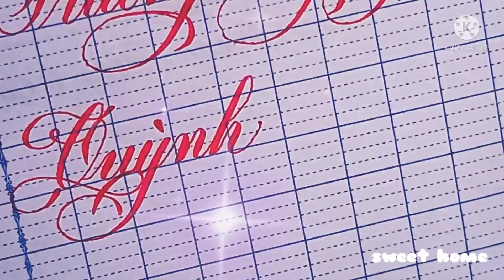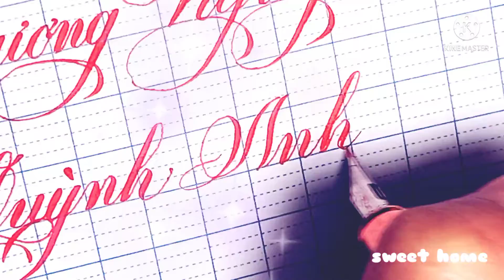Luyện chữ | Handwriting | chữ đẹp tiktok | Trương Nguyễn Quỳnh Anh